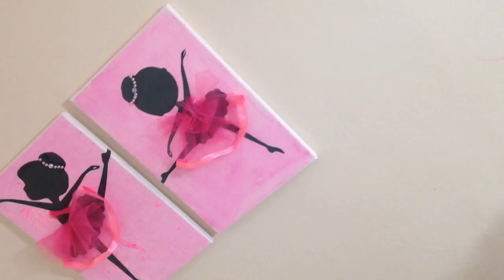Watch these crafts.Simple Remodelling ,recycling & decorating ideas.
Feeling bored? do some of these awesome crafts ideas .DIY CRAFTS IN AN EASY AND TRICKY WAY.